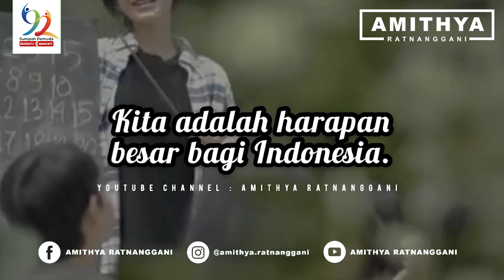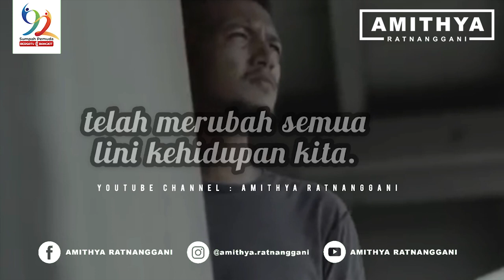SUMPAH PEMUDA 2020 - Bersatu dan Bangkit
Peran pemuda tidak bisa dilepaskan dari sejarah perjuangan kemerdekaan Indonesia. Peristiwa Sumpah Pemuda berawal dari inisiatif dari para pelajar Indonesia dan perkumpulan pemuda Indonesia.

Mereka berkumpul di Batavia pada tanggal 27 dan 28 Oktober 1928 dan mulai menyatakan sebuah kesepakatan bersama untuk bersatu demi cita-cita mewujudkan Indonesia Merdeka. Kongres tersebut pun menghasilkan rumusan sumpah pemuda.

Pada Hari Sumpah Pemuda ke-92 tahun ini, tema yang diusung kali ini adalah Bersatu dan Bangkit. Kemenpora telah mengeluarkan logo peringatan Hari Sumpah Pemuda ke-92 tahun 2020.

Terima kasih banyak sudah menonton, semoga bisa menjadi pembelajaran untuk kita bersama.

Amithya Ratnanggani Sirraduhita, SS
Anggota DPRD Kota Malang
Fraksi PDI Perjuangan